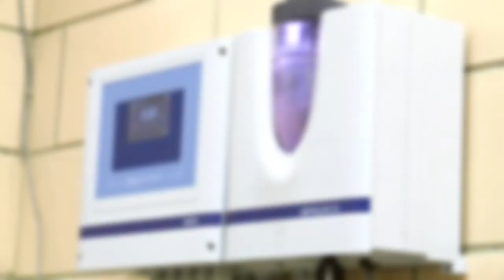VOS Employee Expressions - Did You Know - Greg Derbak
SCHAUMBURG.COM/HIRING